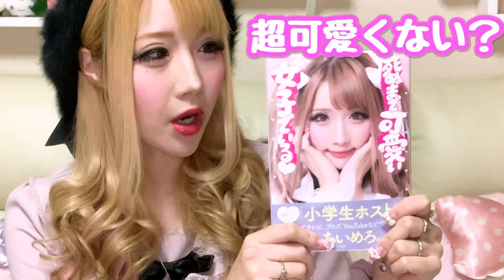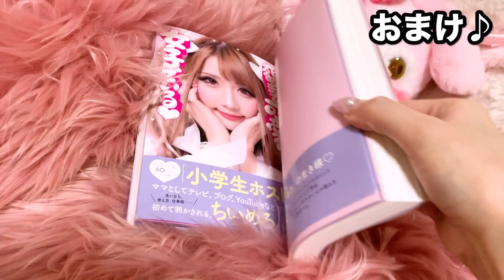皆様にお願いがあります！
おはめろ〜(((o(*ﾟ▽ﾟ*)o)))今回は…ちいめろから皆様にお願いがあります！！
本日、ちいめろの初書籍｢死ぬまで可愛い女子でいる｣が発売しましたーっ！✨お陰様で予約の時点でAmazon"本・人気ランキング"1位を獲得する事ができました！ありがとうございますm(_ _)m
まだGetしてない方にも読んでいただければ幸いです❤

をつけてTwitterやInstagramで感想をシェアしていただけると嬉しいです❤

株式会社宝島社
〒102-8388 東京都千代田区一番町25番地